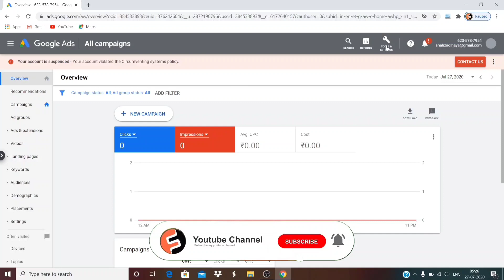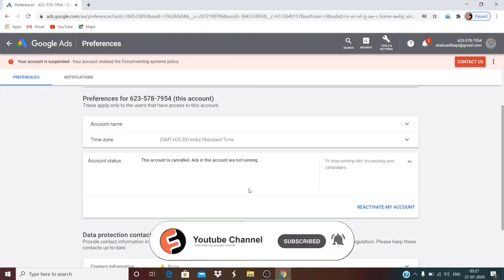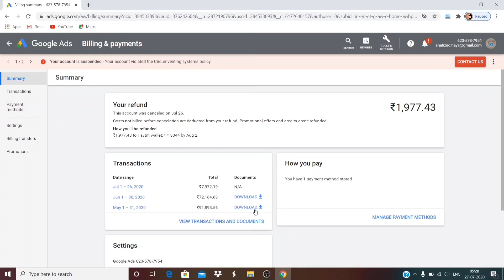How to get refund from google adwords 2020 Trick with 100% proof Google ads se refund kaise len 2020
दोस्तो इस वीडियो में मैं आपको बताया हूं कि आप इस तरह से अपने गूगल एड्स अकाउंट को कैंसिल कर सकते हो और उसके बाद आप बड़ी ही आसानी के साथ अपने गूगल ऐड अकाउंट से रिफंड ले सकते हो फैंस उम्मीद करता हूं यह वीडियो आपको बहुत ज्यादा पसंद आएगा फ्रेंड्स अगर आपको यह वीडियो में कोई भी प्रॉब्लम होता है तो आप मुझे इंस्टाग्राम या सोशल मीडिया पर मैसेज कर सकते हो नहीं तो अपनी राय इस कम वीडियो के कमेंट बॉक्स में दे सकते हो